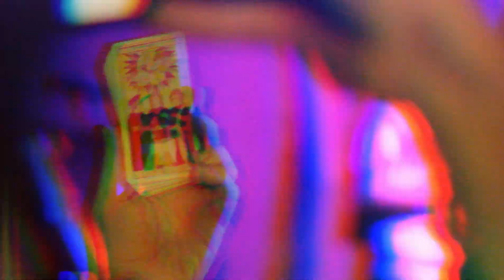Margherita con Forró da flor - “Bella ciao arrasta-pé”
Napoli, febbraio 2020
Con
Reebs Carneiro
Frank Sosthenes